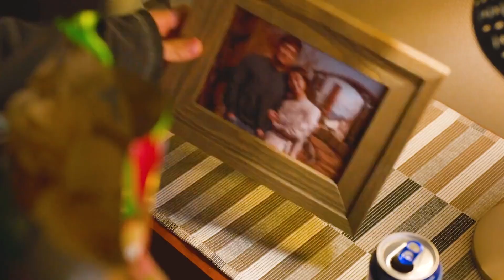我是遗物整理师 第2集 | 为了巨额的遗产，男人决定成为哥哥儿子的监护人